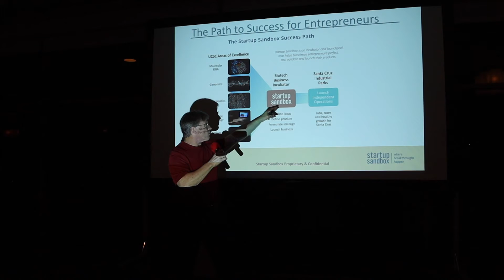Startup Sandbox at Get Biotech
Startup Sandbox  at the Santa Cruz Works New Tech event - Get Biotech.